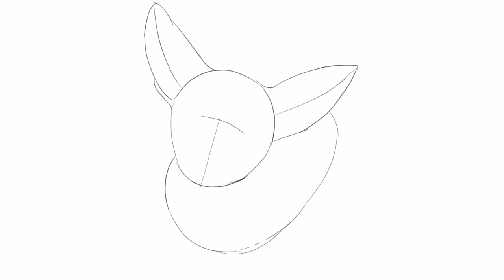How to draw Toy Terrier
Drawing lessons for beginners: Check out this step by step drawing tutorial and learn how to make your own cool drawings!

Toy Terrier is a very small breed of dog originally bred in Russia from the English Toy Terrier which is known today as the Manchester Terrier.